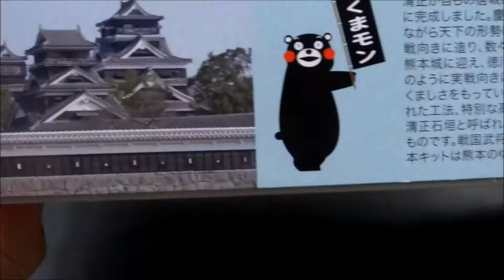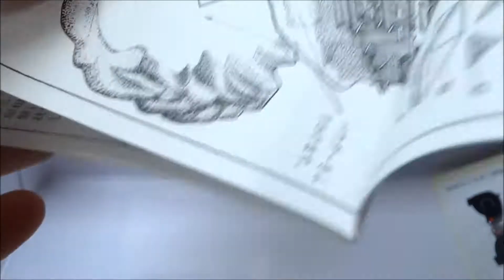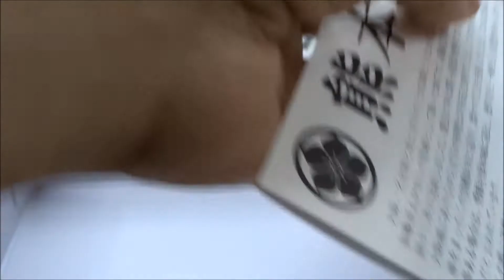フジミ模型 熊本城 くまモンVer. 1:700 KUMAMOTO CASTLE WITH KUMAMON Japan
くまモンバージョンとはいうものの中身は普通にお城のキットがあって、それにくまモンのシールが付いていることだけです。箱もくまモンだらけでくまモン好きな人には嬉しいグッズかもしれません。熊本城のキットだけでいい場合、通常版を買ったほうが安いです。